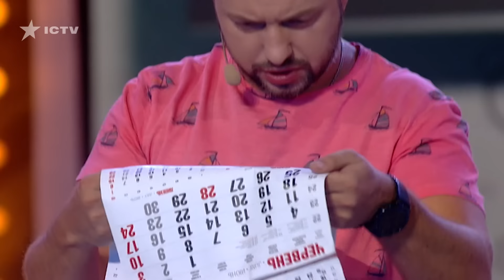😂 НЕДОВОЛЬНЫЙ БАНДИТ! УГАРНЫЕ приколы 2021 за Апрель - Дизель Шоу 2021 Лучшее